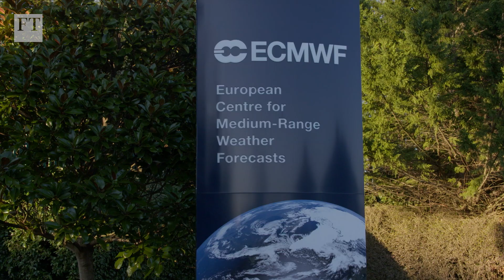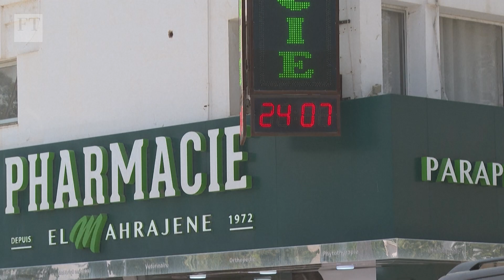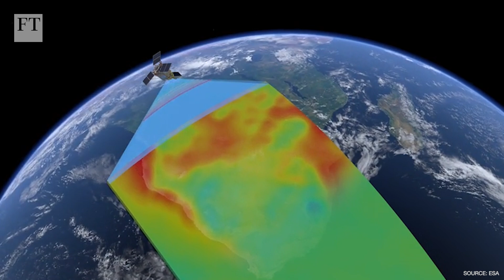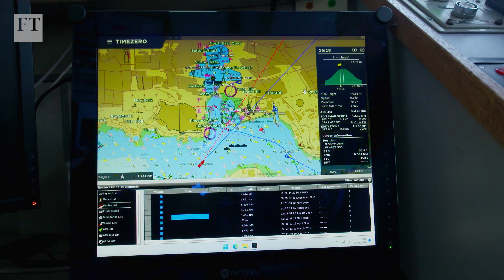The extreme science of climate forecasting | FT Climate Capital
International fleets of satellites, ships, planes and weather stations are recording our changing climate in incredible detail. The FT’s climate editor Emiliya Mychasuk explains how great advances in data gathering and processing could help the world prepare for the worst of the more frequent weather extremes on the way.